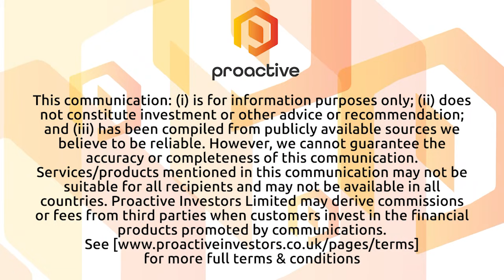Australian Strategic Materials secures feedstock for metals plant ramp-up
Australian Strategic Materials Ltd (ASX:ASM) CEO Rowena Smith tells Proactive the company has secured an additional supply of rare earth oxides from Vietnam as the company readies to ramp up production at its high purity critical metals plant in South Korea. ASM has signed a binding agreement with Vietnam Rare Earth Company (VTRE) for 100 tonnes of feedstock this year, with both parties agreeing to further negotiate for a longer term supply agreement.